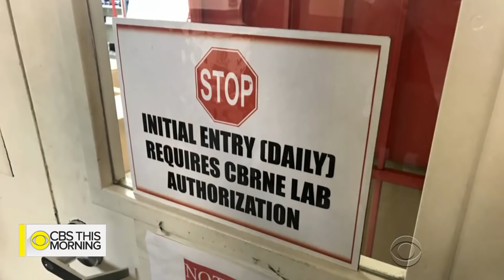Envelopes sent to Pentagon test positive for ricin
The Secret Service says it's investigating a suspicious envelope sent to President Trump. It was mailed on Monday and intercepted before reaching the White House. The FBI is also investigating letters sent to the Pentagon that tested positive for the deadly poison ricin. One of them was addressed to the secretary of defense. Jeff Pegues reports.